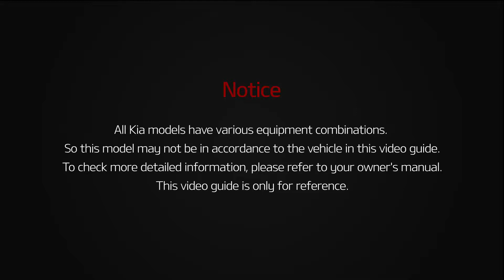Stinger - Refill the engine oil level-3.3L Gasoline